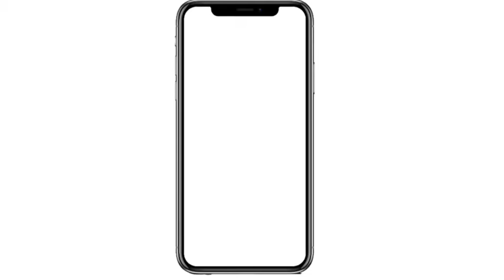free fire AWM+AK47 double combination //free fire